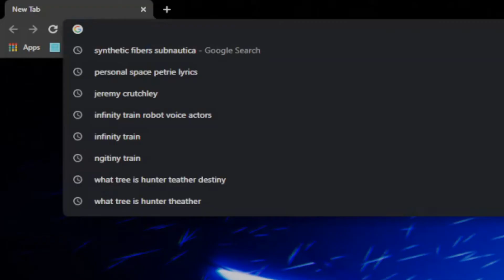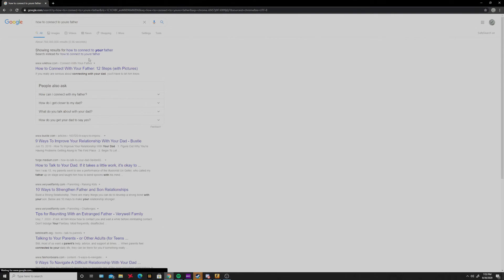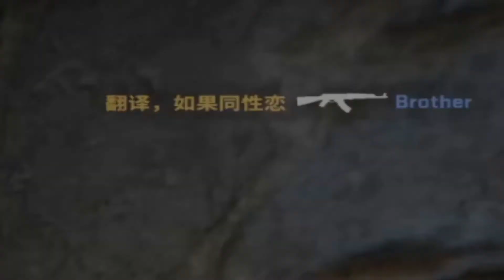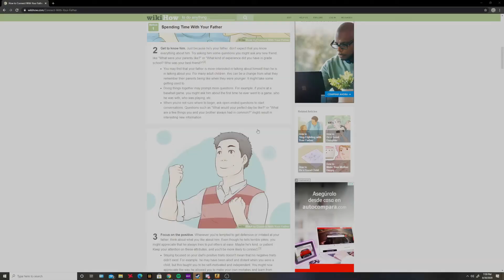wtf gay little idiots in csgo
its been 3 weeks since the hitman was sent to kill me in a god horoing way,  charlie had had enough of my shit send help :)